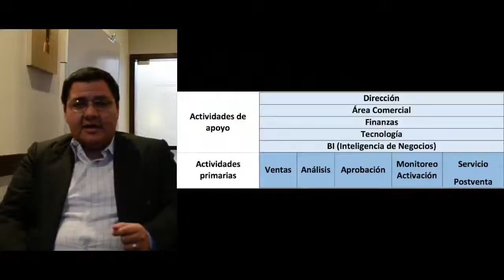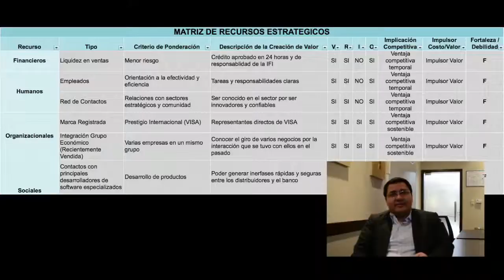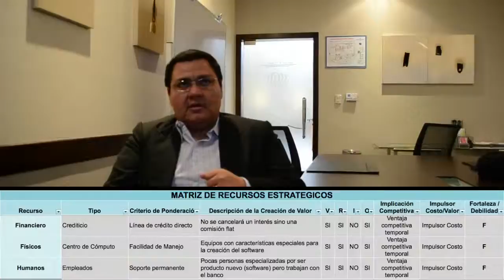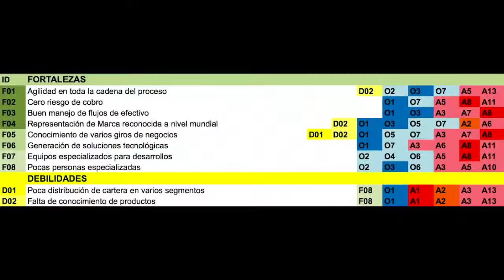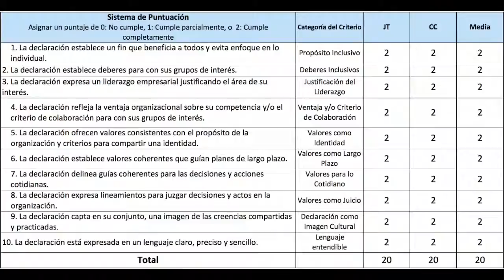Gerencia Estratégica Grupo EMAE 15 en EMAE 15 004